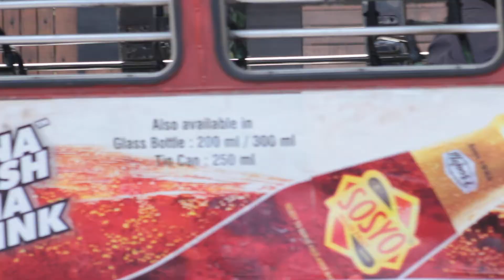Sonam की शादी में दिखी Jacqueline और Arjun की Closeness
Family and friends including Bollywood stars started arriving for the wedding of Sonam Kapoor with Anand Ahuja in Mumbai on Tuesday